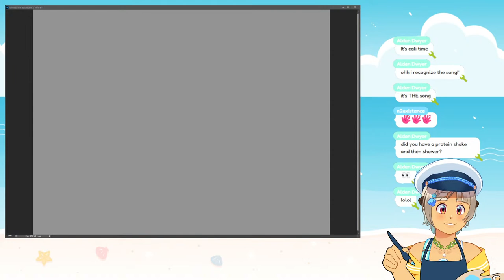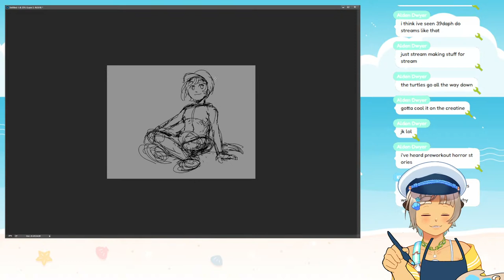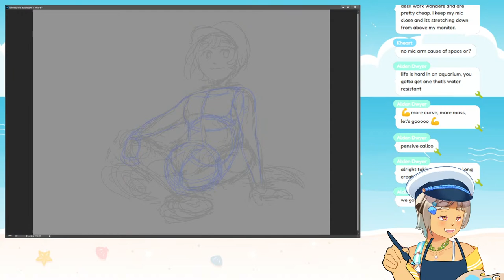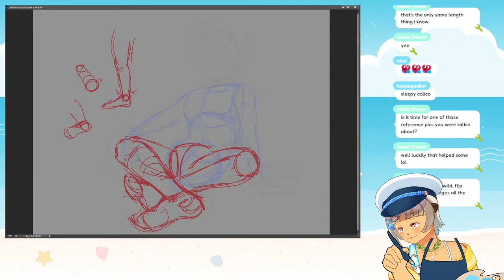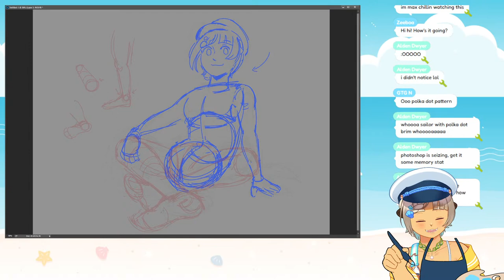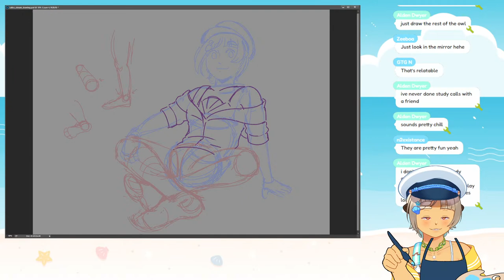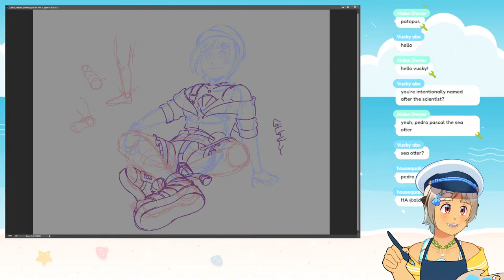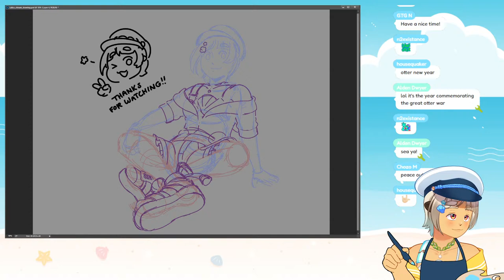【Drawing】Summer Sketchin'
Hello! I'm Calico Pascal, a sea otter from the Float Harbor Aquarium!

My first drawing stream!!

𓆞𓆝 𓆟𓆞𓆝 𓆟𓆞𓆝 𓆟

Thumbnail Art by Calico Pascal